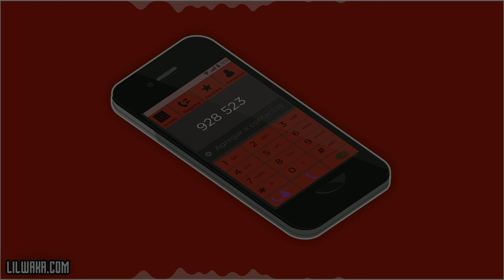Juice WRLD x Lil Uzi Vert Type Beat - "Again" 2018 Trap Instrumental